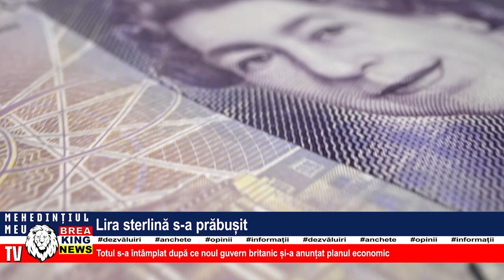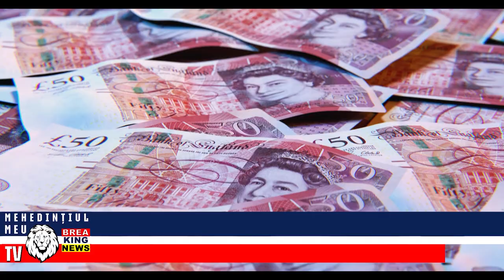LIRA STERLINĂ S-A PRĂBUȘIT